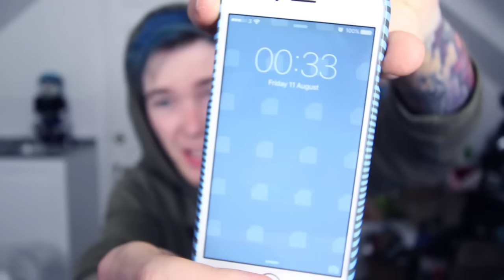I COULDN'T SLEEP SO I MADE THIS VIDEO...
try not to laugh.. or cringe.. at 1AM.. I COULDN'T SLEEP OKAY!!!